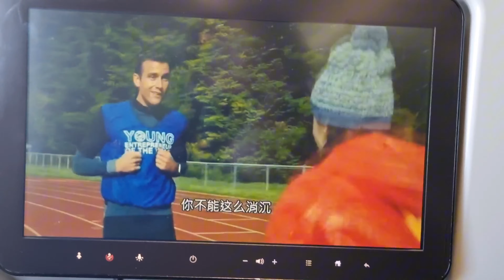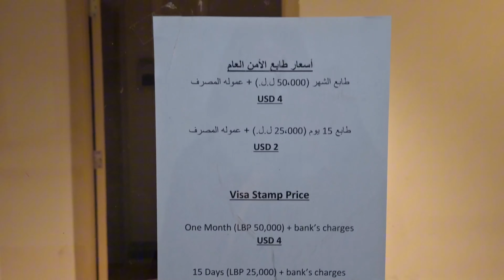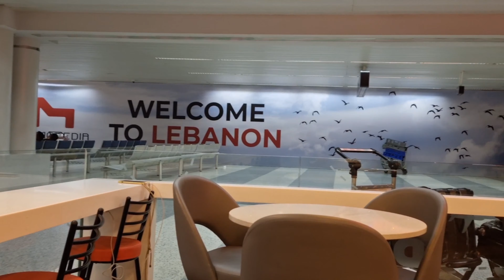Birthday vacation vlog | Travel with me.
hi besties 💓

here's a mini vlog on how my trip went, didn't cover alot but I hope you enjoy watching this.